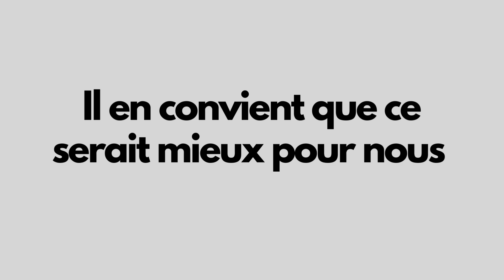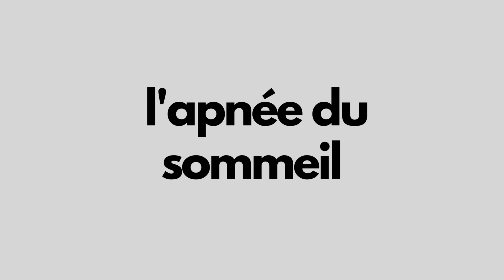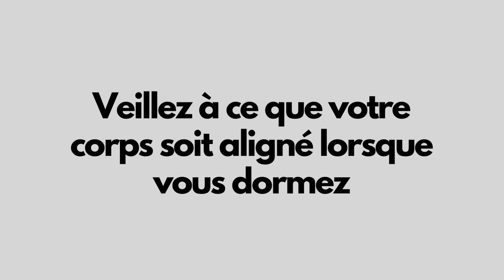La meilleure position de sommeil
Envoyez-nous un courriel, si vous ne recevrez pas une réponse dans 24-48 heures.